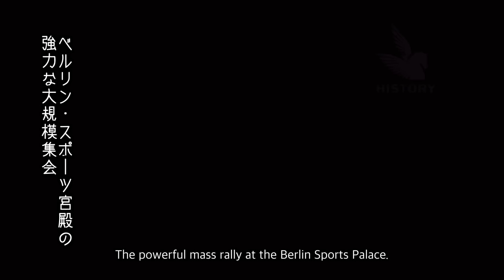【日本語字幕】ゲッベルス 総力戦演説 - Goebbels Speech "Total war"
この演説はゲッベルスの行った演説の中で最も有名なものである。演説はナチス幹部によって、ドイツが深刻な状況に直面しているという最初の告白となった。ゲッベルスはドイツの存続を断言、西洋文明の存続が危ぶまれるため、長く困難が存在しても、戦争を継続するようドイツの人々に演説した。

これまでナチス政権は、第一次世界大戦の失敗を想起させる「国家総力戦」の使用を避け、国民生活が戦争によりひっ迫していないように見せるため最大限の努力をしていたが、この演説で国家総力戦への移行を国民が積極的に容認したとして、公に国家総力戦に対応させるようになった。

※動画共有サイト・SNS等の転載禁止